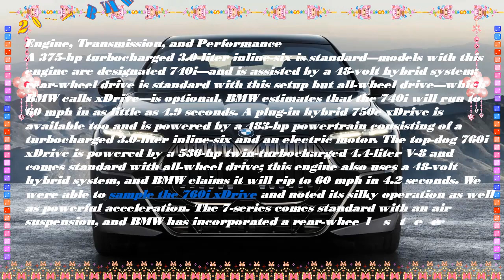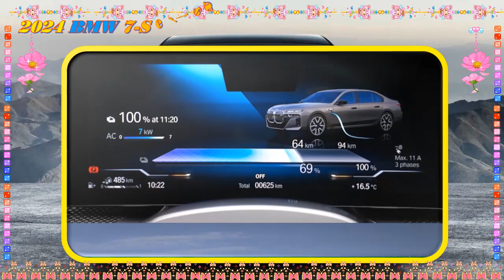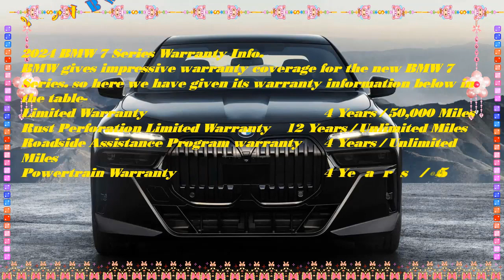All new bmw 7 series 2024 | 2024 BMW 7 Series 740i xDrive | 2024 bmw 7 series m sport | Luxury.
Best regards .